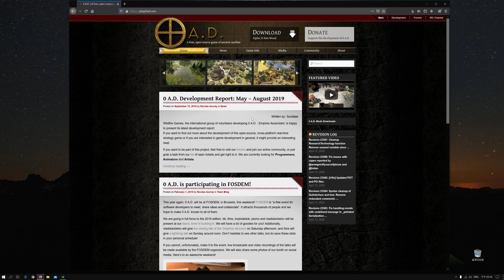開放原始碼的即時戰略遊戲 - 0 A.D.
這支影片介紹風格類似世紀帝國的開放原始碼即時戰略遊戲 0 A.D. 。

0 A.D. 的官網為